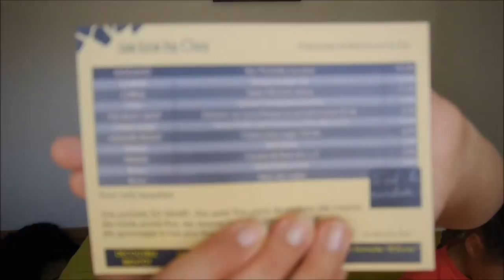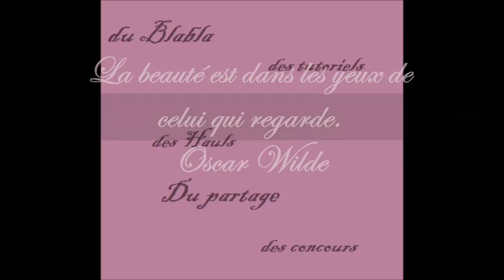Unboxing box by ova "Smart and back to work"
Code réduction Iherb.com : LLG256